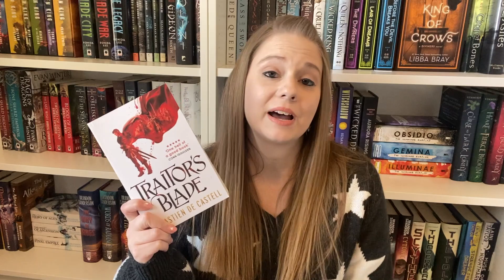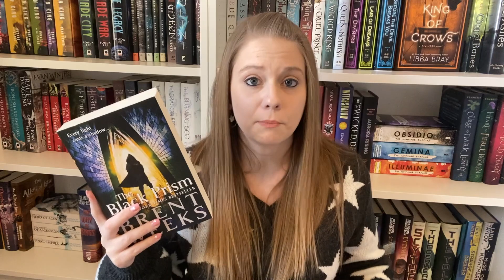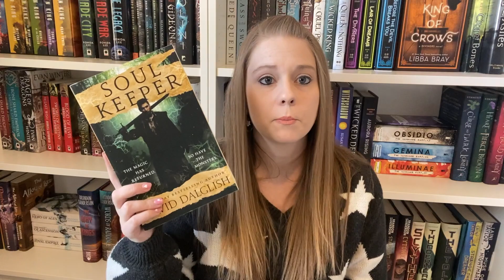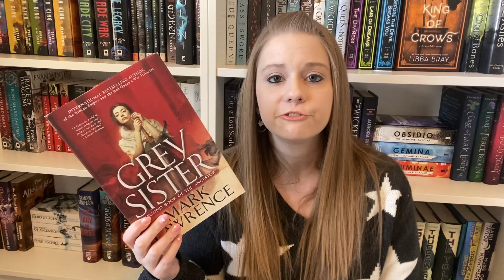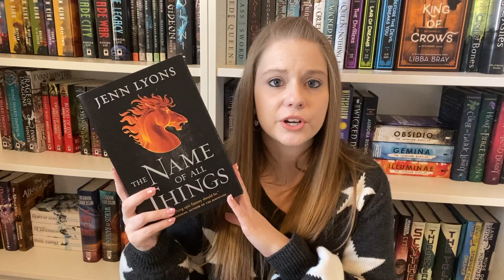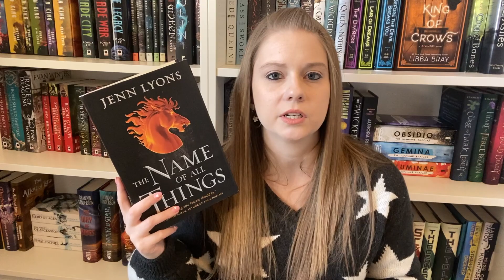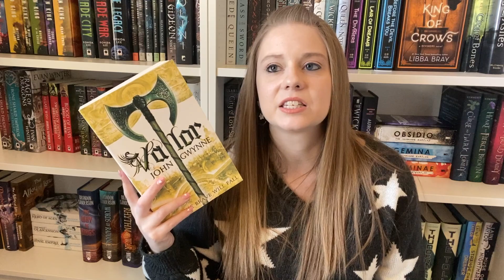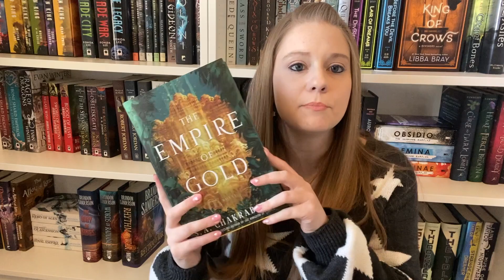Top Fantasy TBR of 2022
I've got so many series that I want to start/continue in 2022! These are just the top ones I really want to get to. Let me know which I should pick up first!

I love Book of the Month, and I think you will too!